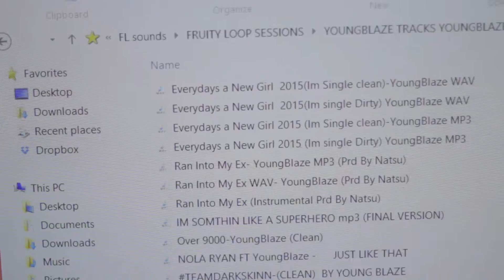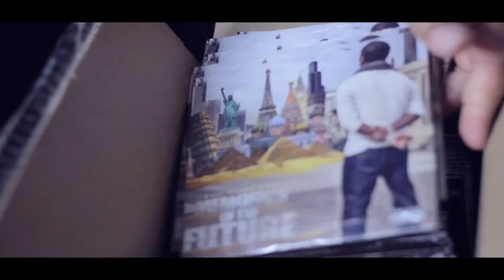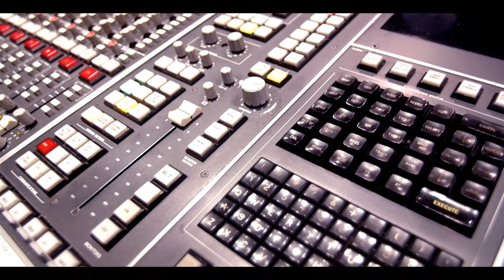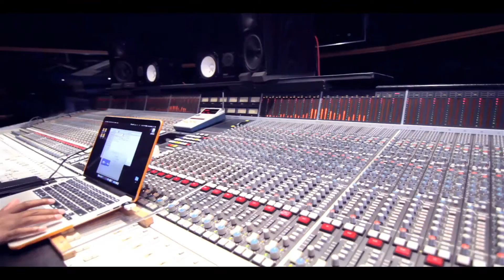YoungBlaze: The Making of Memories of The Future (Documentary Part 3)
Young Blaze YoungBlaze

A Look into the artist "YoungBlaze" and the making of his Independent Debut album "Memories of The Future"
OUT NOW!

Purchase The Album "Memories of the future"
Available Now On :